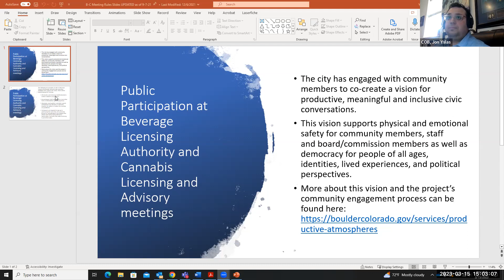3-15-23 Beverage Licensing Authority Meeting